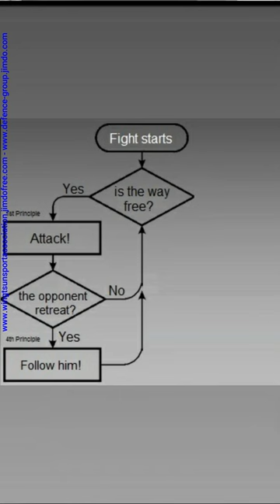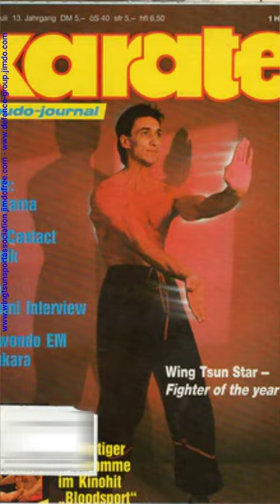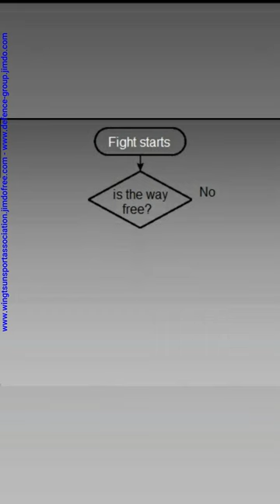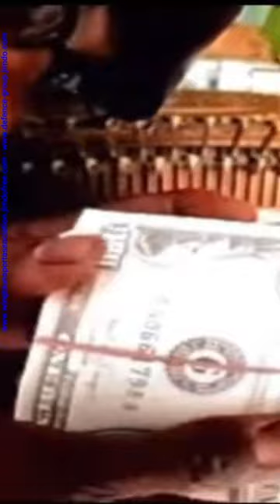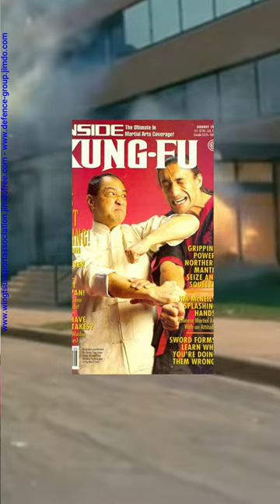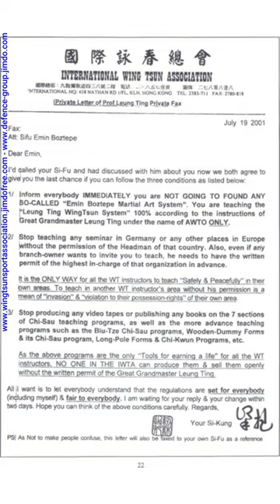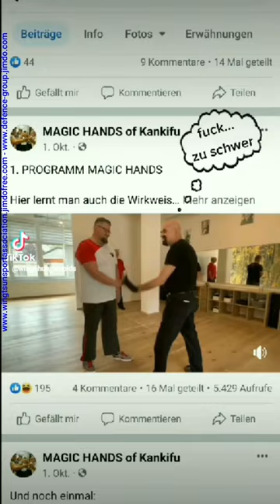Kernspecht und 47 Jahre EWTO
Ich hab das Video, auf biegen und brechen, nicht kürzer bekommen. 47 Jahre in 23min halt. Die nächsten sind wieder in bequemeren 6-10min durch. lg 😁🤙🏼